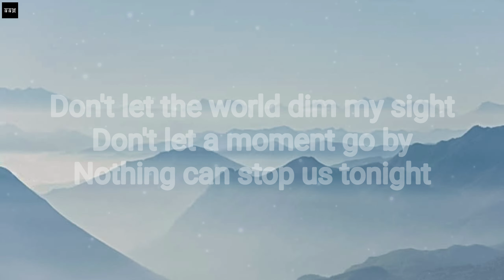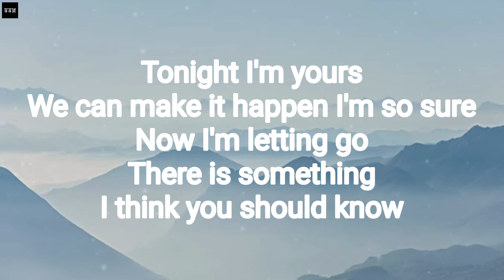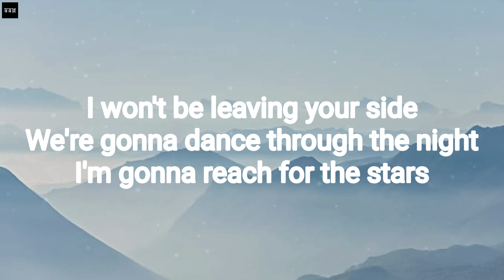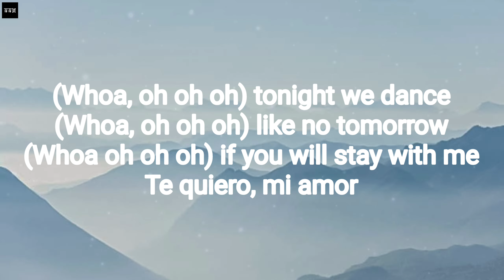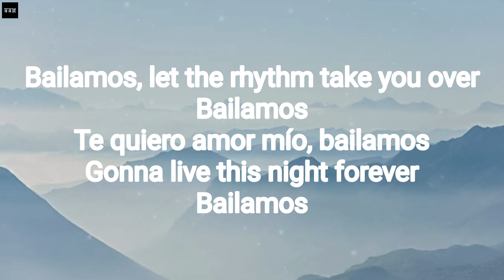Enrique Iglesias - Bailamos (Lyrics)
Lyrics:
Esta noche bailamos
Te doy toda mi vida
Quédate conmigo

Tonight we dance
I lay my life in your hands
We take the floor
Nothing is forbidden anymore

Don't let the world in outside
Don't let a moment go by
Nothing can stop us tonight

Bailamos!
Let the rhythm take you over, bailamos
Te quiero amor mio
Bailamos, wanna live this night forever, bailamos
Te quiero amor mío, te quiero

Tonight, I'm yours
We can make it happen, I'm so sure
I won't let it go
There is something I think you should know
I won't be leaving your side
We're gonna dance through the night
I want to reach for the stars

Bailamos!

Whoa, oh-oh-oh, tonight we dance
Whoa, oh-oh-oh, like no tomorrow
Whoa, oh-oh-oh, if you will stay with me
Te quiero mi amor
Quedate conmigo
Esta noche, bailamos

Bailamos!
Te quiero amor mío

(Como te quiero, como te quiero)
Te quiero, amor mío, te quiero, bailamos

•Viral song •Tiktok song •Reels song •Top Best Song •Trending songs •Trending reels